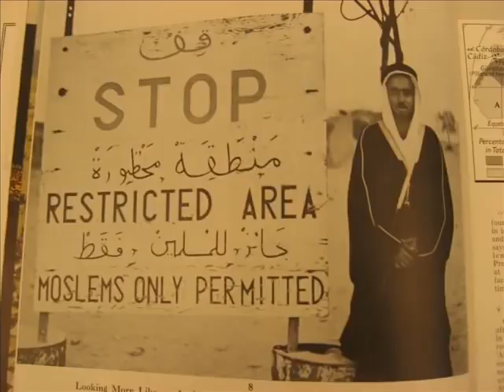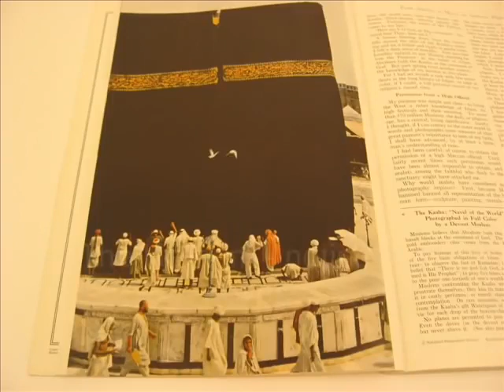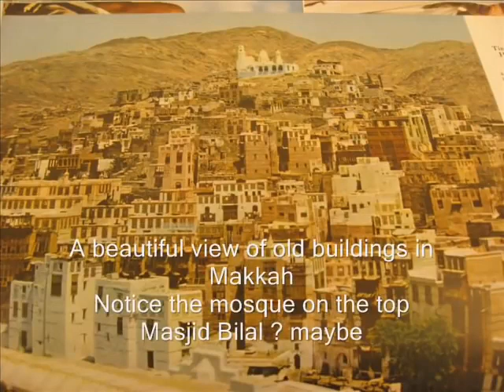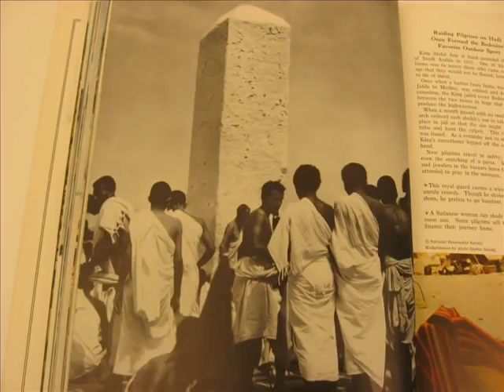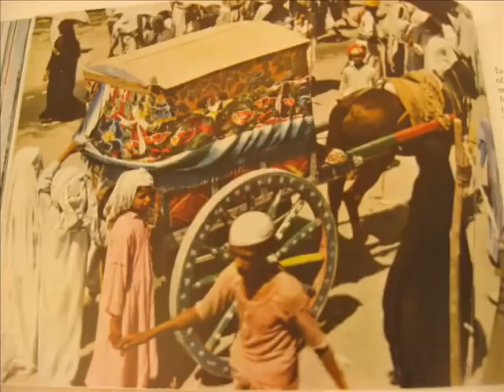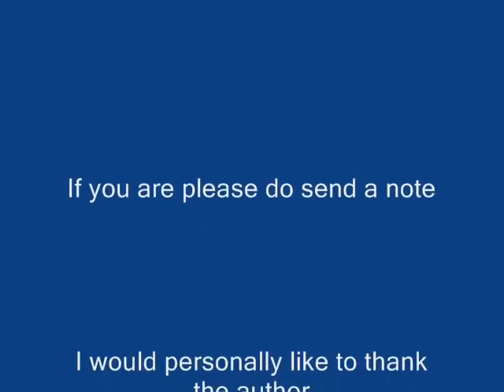Hajj in 1953 1